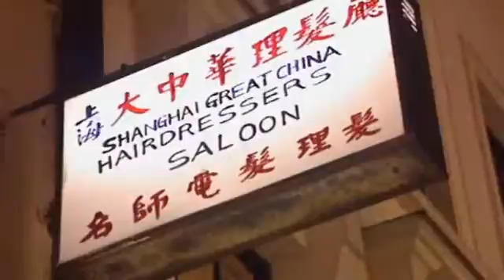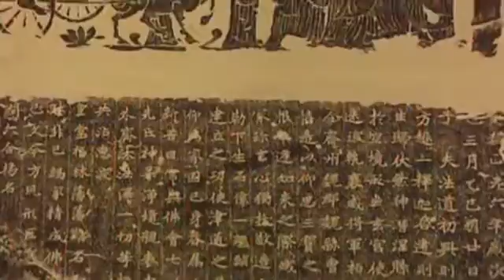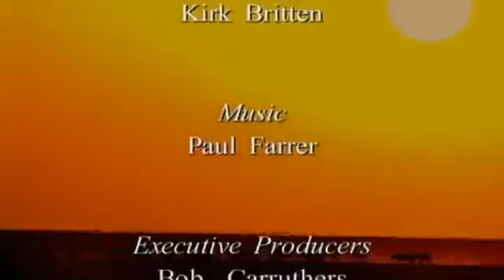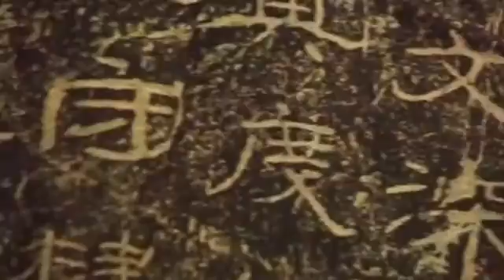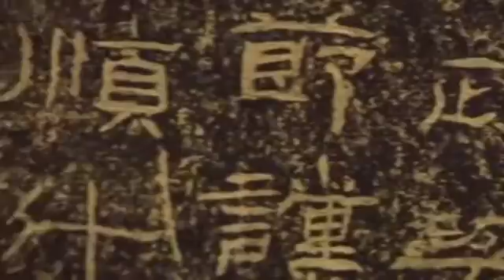Antiguas Civilizaciones 04 13, China